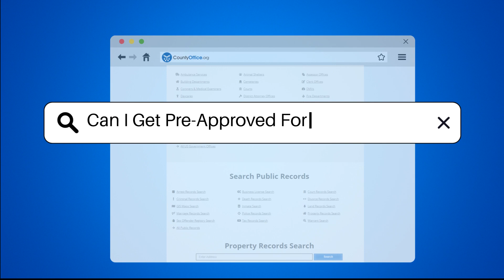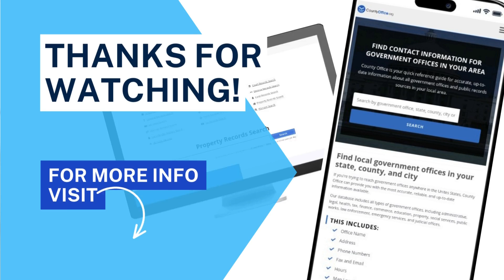Can I Get Pre-Approved For A Home Loan? - CountyOffice.org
Can I Get Pre-Approved For A Home Loan? Have you ever considered the importance of getting pre-approved for a home loan? In this enlightening video, we delve into the crucial process of pre-approval for a home loan and its significance in the home buying journey. Discover how lenders assess your financial situation, including your credit score, income, and debt levels, to determine the amount they are willing to lend you.

By obtaining pre-approval, you gain a clear understanding of your budget and enhance your position when making an offer on a home. Learn why sellers prefer buyers with pre-approval, as it signals serious intent and commitment. The pre-approval process, which involves reviewing financial documents like pay stubs, tax returns, and bank statements, typically takes a few days, with some lenders issuing a pre-approval letter promptly upon receiving all necessary documents.

Remember, pre-approval is not a guarantee of a loan, as changes in your financial situation or credit score can impact final loan approval. To improve your chances of getting pre-approved, focus on maintaining a good credit score, paying down debts, and avoiding significant new purchases.